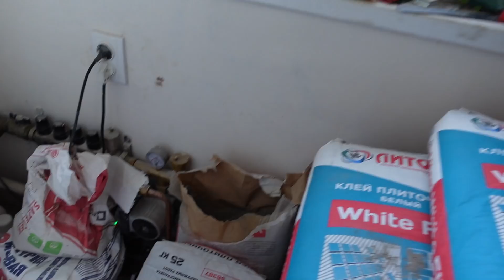ВЕСЬ ДЕНЬ В РАБОТЕ. Дела деревенские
Благодарность каналу карта сбербанка 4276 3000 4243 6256